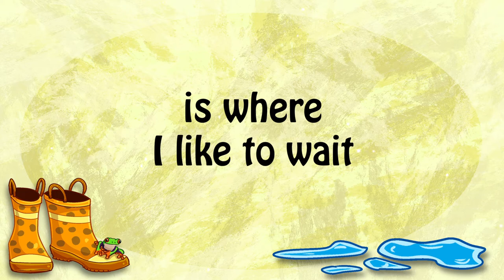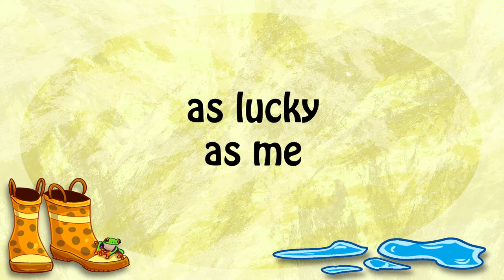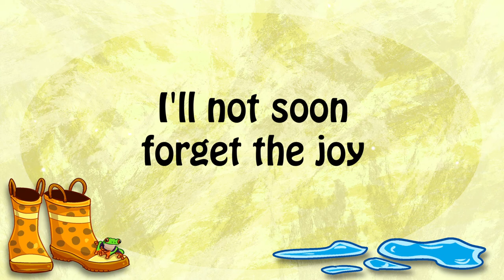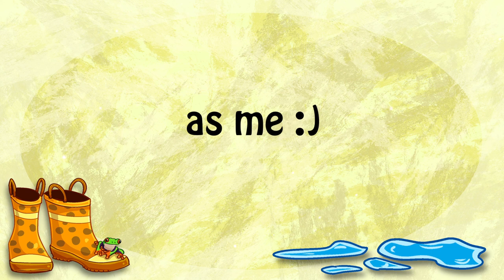Tree Frog - Original Song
The first original song in the new series we've playfully dubbed 'Bree's Creative Sneeze'! Bree loves to stay loose & tackle different song subjects. A tree frog? Let's see what happens!

Options if you'd like to Contribute to MyLittleHomestead:
Amazon Gift Wish List

                               304 S. Jones Blvd #3933